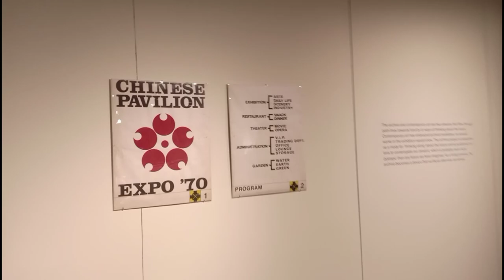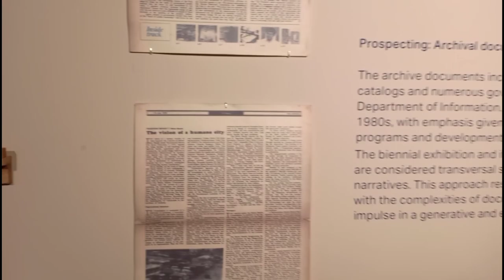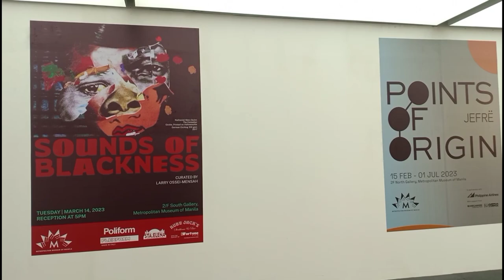Metropolitan Museum of Manila